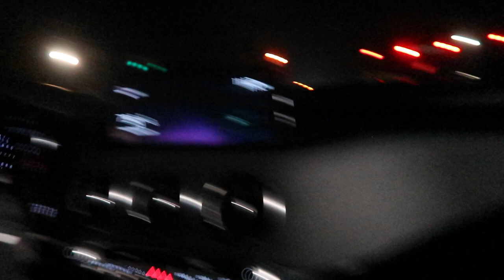ATLANTAS CRAZIEST CAR MEET IVE EVER BEEN TO!!! *SOMEONE DID A HIT AND RUN ON CAMERA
Nah this car meet was Insane 👀 LET ME KNOW DOWN IN THE COMMENTS IF YOU LIKE CONTENT LIKE THIS 🏎🔥